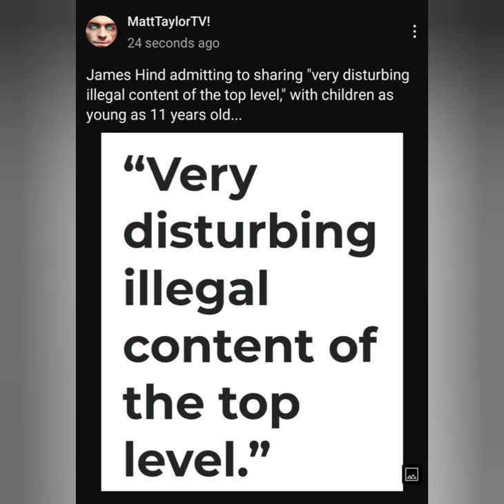Why hasn't Danny Jones aka Linden Warden aka Fanny Bones called out James Hind?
GuerrillaDemocracy.blogspot.com
TheWorldAccordingtoMattTaylor.wordpress.com
MattTaylorWriter.wordpress.com
ExposingMattTaylor.wordpress.com
TaylorsFreedom.home.blog
TaylorsNewsOnline.wordpress.com
SatanicViewsMattTaylor.wordpress.com
MrXInvestigations.home.blog
AboutMattTaylor.blogspot.com
UKMoaiKingWilliamIVParty.wordpress.com
Brighton2222Project.wordpress.com
DogShit.News.blog
KingArthursPoliticalParty.wordpress.com
LaughingatSatanists.wordpress.com
ExposingtheHoaxteadTrolls.home.blog
ExposingJamesHind.wordpress.com
ExposingLindenWarden.wordpress.com
ExposingPlisko.wordpress.com
ExposingLashbrook.wordpress.com
ExposingChrisBrindle.wordpress.com
ExposingTheToad.wordpress.com
ExposingTheMouse.wordpress.com
ExposingTheWeasel.wordpress.com
RespondingtotheBullshit.wordpress.com
UKMoaiKingWilliamIVParty.wordpress.com